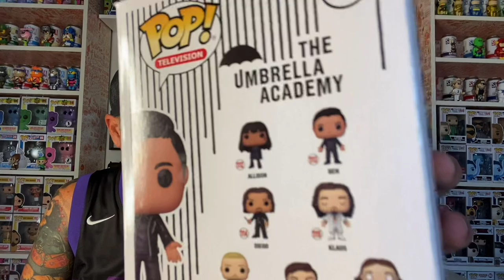HUGE Funko Pop Haul From Our Last Hunt! 10+ Pops!!